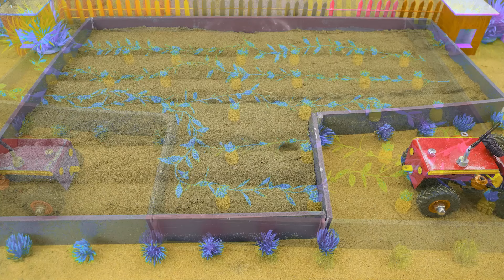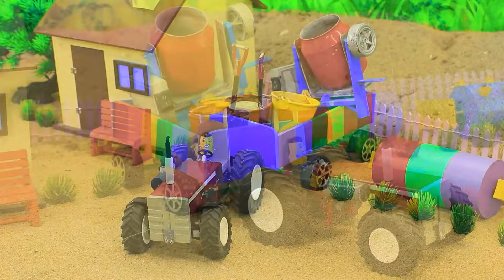diy mini motor water pump science project | mininhand pump | diy tractor #48